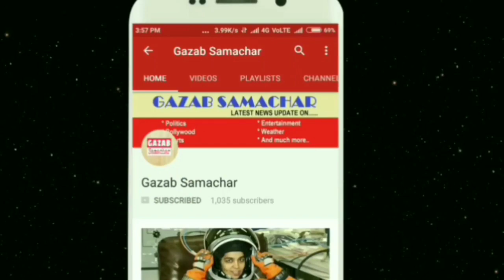India Score 190 || Kohali Hit 72 || Ind vs Aus 2nd T-20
Live Cricket Score, India vs Australia, 2nd T20I at Bengaluru: Onus on Kohli & Dhoni to Lead India's Charge
Cricketnext Staff | Updated: February 27, 2019, 8:12 PM IST
 facebook  Twitter  google  skype
LIVE BLOGAUTO REFRESH ONOFF
Highlights
Short and Dhoni places one over the off side and gets a boundary. Kohli then times one over extra cover for a maximum. India are 113 for 3 in 15 overs.
Woah, what a catch from Richardson! Pant mistimes one down the ground and Richardson runs to his left and takes a diving catch. Pant is doing nothing but harm his chances.
Dhawan departs after a struggling knock. Wanted to play this one more towards the cover region but ended up mistiming it towards sweeper cover where Stoinis took a good diving catch. Third umpire took some time to give the confirmation and Dhawan walks back after scoring 14 off 24.
What a way to get out! Slower one from Coulter-Nile and it was on the shorter side. Rahul went for the upper cut but ended up offering a simple catch to the third man. He departs for 47.
Six overs done and India are 53 without loss, thanks to Rahul who is batting on 41 off 21.
In: Shikhar Dhawan, Vijay Shankar, Siddarth Kaul
Out: Rohit Sharma, Umesh Yadav, Mayank Markande
Alright, Dhoni looks in some mood! A full-length delivery from Cummins and Dhoni hammers it down the ground for four. India are 99 for 3 at the end of 14 overs.
Short drops one in Dhoni's arch and the wicketkeeper-batsman tonks it over deep mid-wicket for a six. India need Kohli and Dhoni to come good.
 India’s top order muffing up things again. Three wickets gone in a trice and suddenly Aus on top. Kohli still there gives hope of reasonable score, but all eyes on Dhoni. How will his bat talk today?
10 overs done and India are 73 for 2. After the departure of Rahul, they have failed to score at a decent pitch and will require somewhere around 170-180 on this track. The onus will now be on Kohli and Pant.
Two back to back good over from Australia. Zampa concedes just five runs and it's time for Dhawan to get going or it can cost India the game.
Dhawan is looking completely out of touch and is batting on 12 off 20. This will only add pressure on Kohli.
Another one! Back to back maximums! Short and Rahul slaps this one over fine leg for his fourth six. He then cops one on the box and like Dhawan is on the ground. What an eventful over!
WOW! On the pads and Rahul flicks it over deep mid-wicket for a superb six. That's some shot and he's once again looking in some mood.
Jhye Richardson goes short and Rahul mistimes the pull but that didn't stop the ball from going all the way over fine leg. He then follows it up his trademark six over the off side. Rahul is once again looking in fine form.
Eight runs from the fourth over and India are 24 for no loss. They will look to make of the last two overs of the powerplay.
Short and down the leg side for Coulter-Nile and Rahul helps it over short leg for his second boundary.
Ouch! That would have hurt! Coulter-Nile manages to bring one back in and that hits Dhawan on the box. He is down and the physio is out.
Good over this for India as they manage 11 runs from it. Three overs gone and they 16 without loss.
Now Dhawan comes down the wicket and smacks one towards deep mid wicket for his first boundary. He then gets a single in the next delivery.
Behrendorff drops one short and wide and Rahul slaps